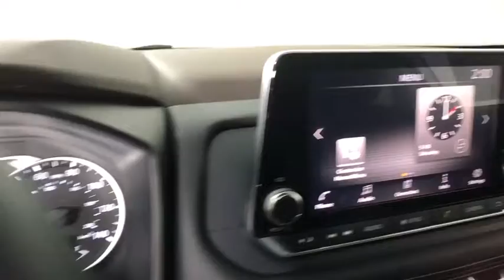2021 Nissan Rogue Albany, Colonie, Latham, Johnstown, Glens Falls, NY N21R0254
Glacier White New 2021 Nissan Rogue available in Albany, New York at Destination Nissan. Servicing the Colonie, Latham, Johnstown, Glens Falls, NY area.

Destination Nissan
770 Central Ave